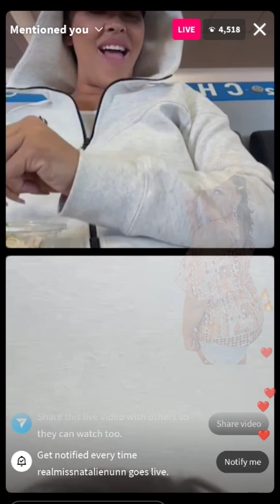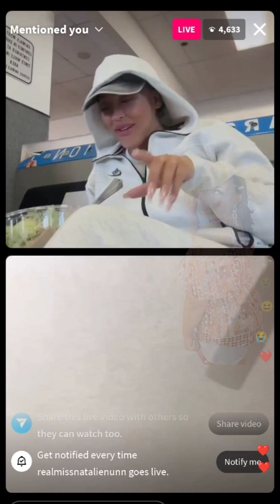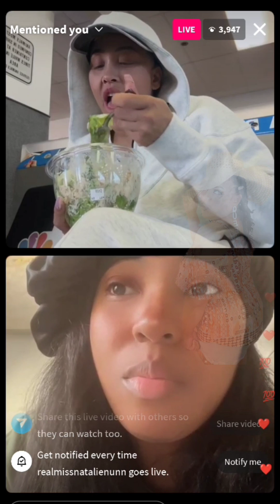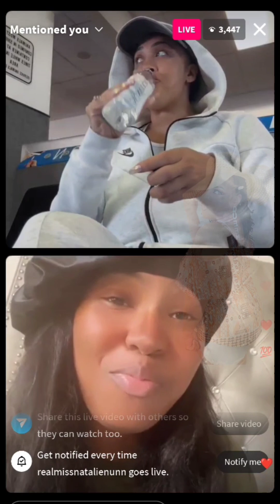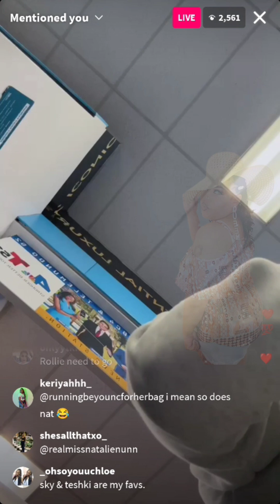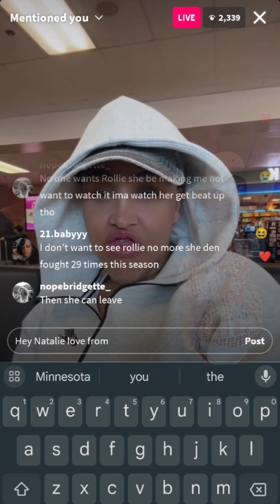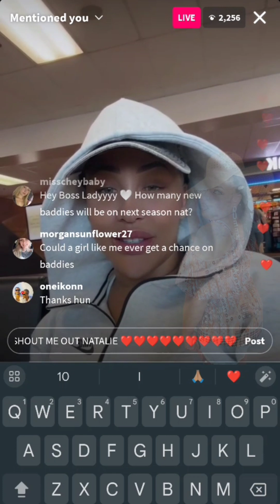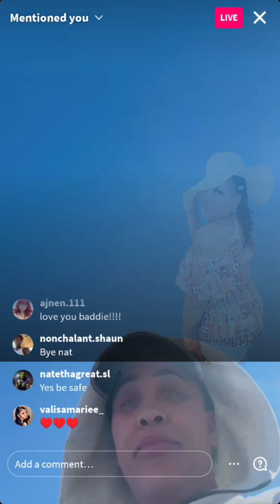Natalie Nunn ain't scared| Baddie boxes| Baddie Blunts to arrive at dispensaries soon